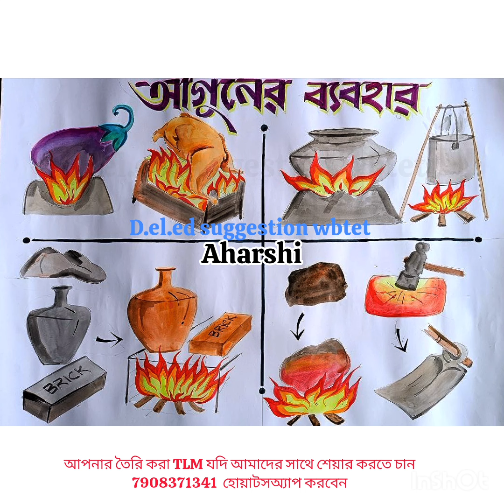চতুর্থ শ্রেণীর আগুনের ব্যবহারের TLM / আগুনের ব্যবহার এই অধ্যায়ের TLM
(সবাই  নিজস্ব গ্রুপে জয়েন হয়ে যাবেন) অন্য গ্রুপে এড হলে রিমুভ করা হবে

 24-26 session 👆

23-25 session 👆

22-24 session 👆